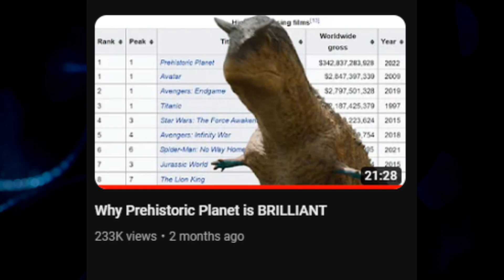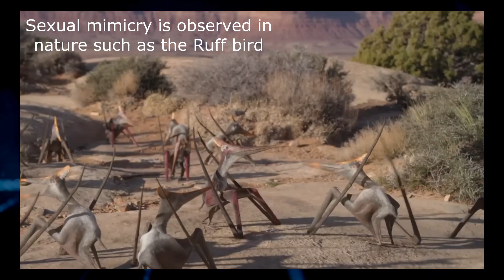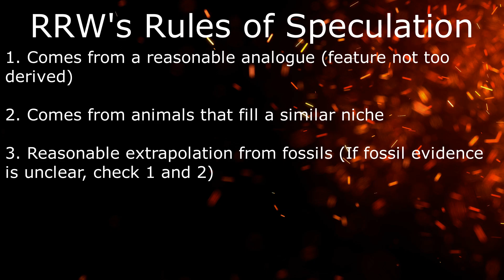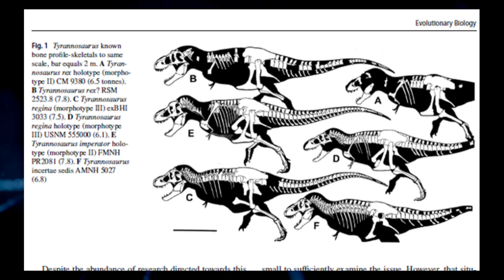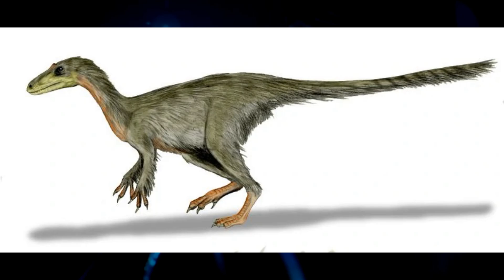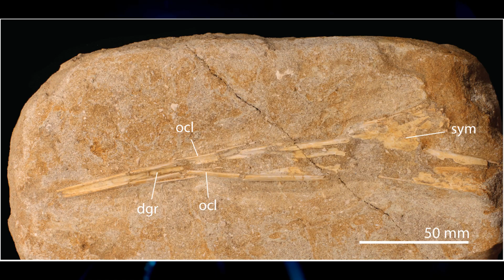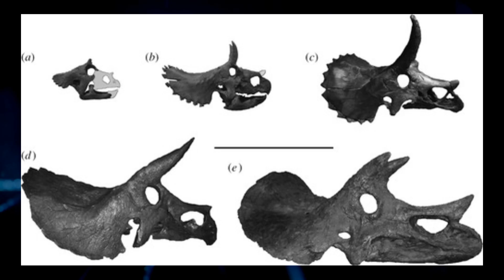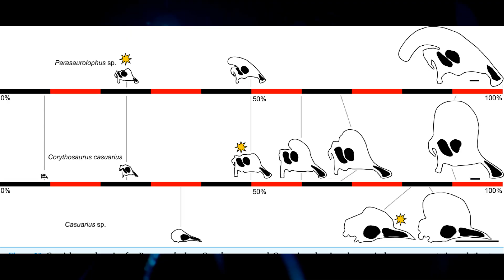Prehistoric Planet (2022) Accuracy Review (Part 1/2) | Dino Documentaries RANKED #28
Last year's Prehistoric Planet was the most anticipated documentary I've ever seen. So many modern paleontological ideas are brought to our tv screens, spectacularly narrated by David Attenborough. Is it really as accurate as everyone says?